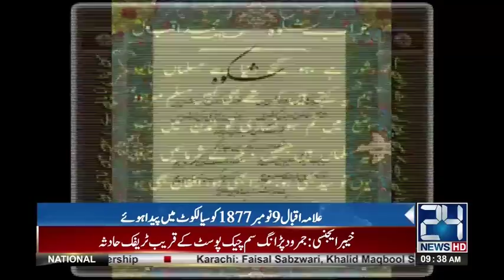Special Report: 140th Birth-Anniversary of National poet Allama Mohammad Iqbal | 24 News HD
24 News HD is one of the leading news channels of Pakistan bringing you the latest current affairs from Pakistan and around the world.